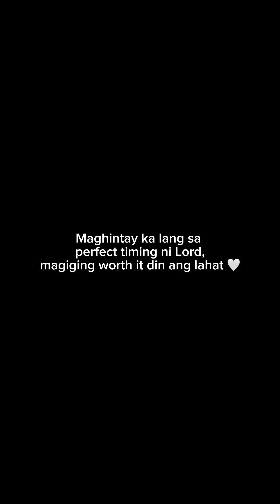BUMILI KAMI NG GAMIT NI BABY 💓😍 Ganito pala feeling ng bumibili ng gamit para sa sanggol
BUMILI KAMI NG GAMIT NI BABY 💓😍 Ganito pala feeling ng bumibili ng gamit para sa sanggol | RolandandTonet

a day in our life 🌹Mr. & Mrs. Quitane Mini Vlogs 🫶

Follow our facebook page for 1000 JIKASS GIVEAWAY , pumus0 at sheyr lang palagi ng vlogs